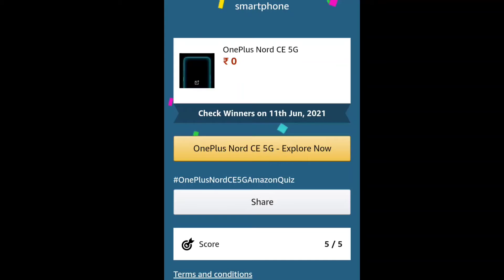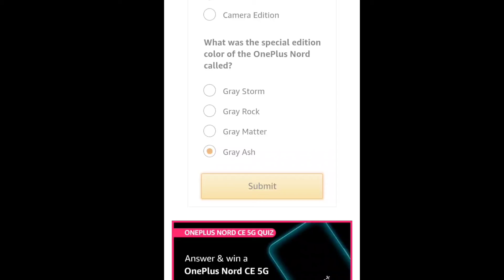Amazon quiz win OnePlus Nord CE 5G Free Free // Today Quiz Answer